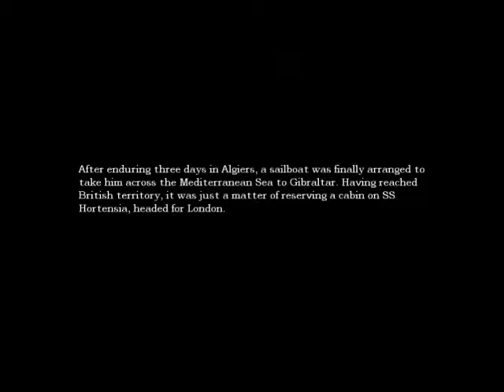Dodo Games: Amnesia - The Dark Descent #1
Salut, astăzi am făcut primul videoclip cu Amnesia!
Nu știu ce are videoclip-u, nu știu de ce ma uad asa încet sper să înţelegeţi :)